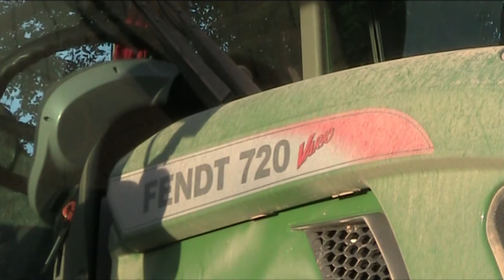fendt 720 vario SCR et herse Kuhn HR 4004